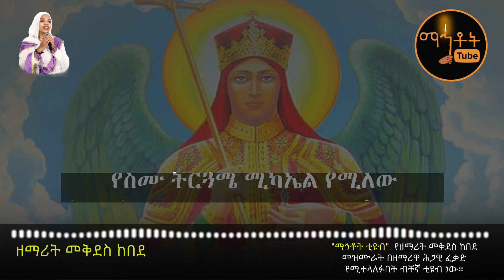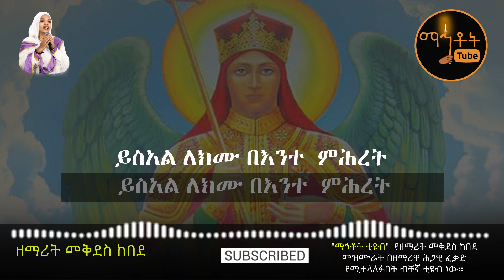🔴 አዲስ ዝማሬ "ነዋ ሚካኤል" ዘማሪት መቅደስ ከበደ